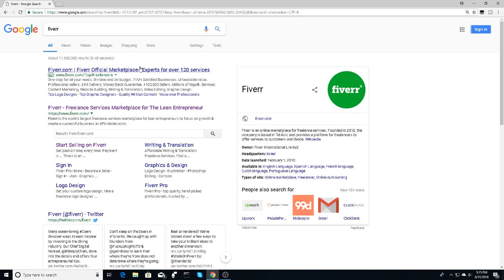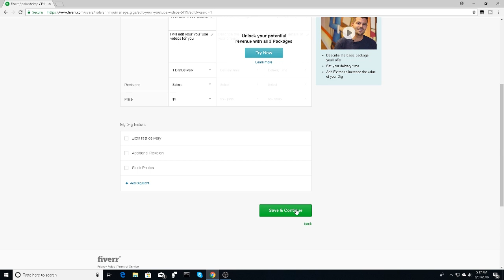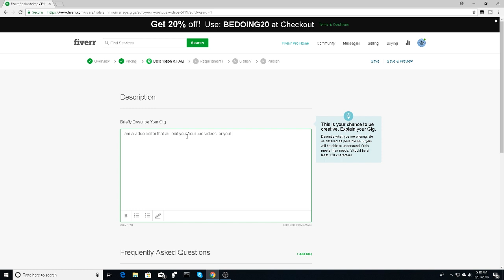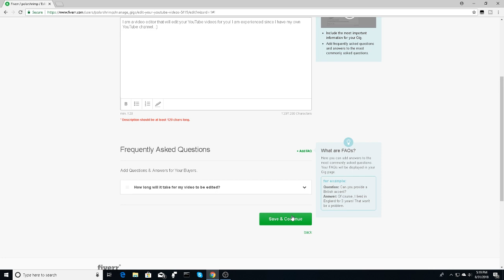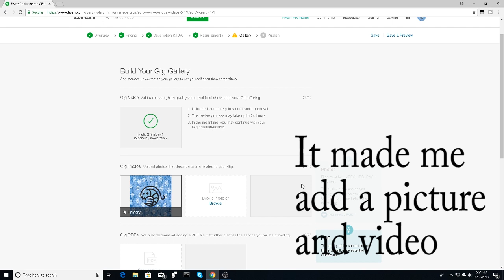How To Make Easy Money On Fiverr ($500 a day?)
Hey Guys!

In this video I am showing you how to make money on Fiverr

No Hate!